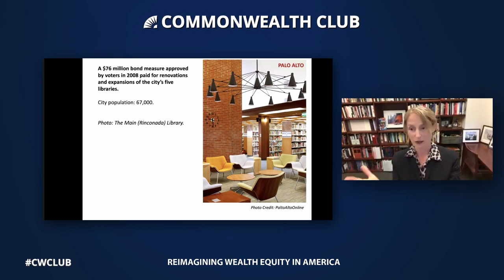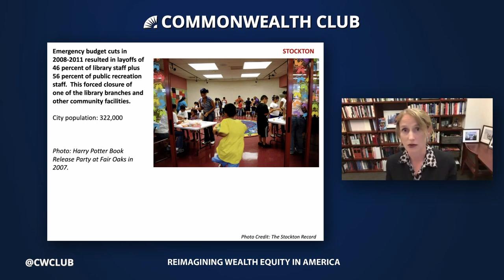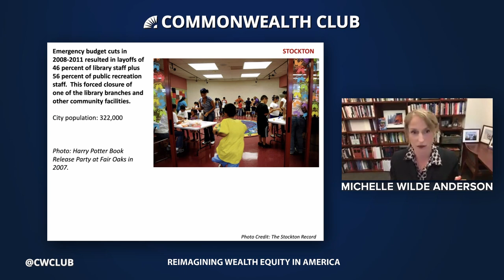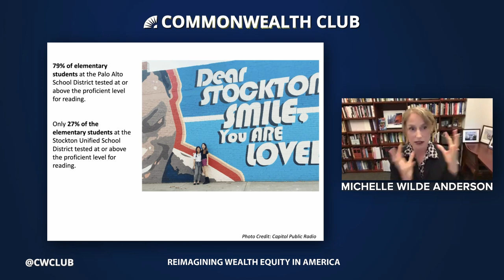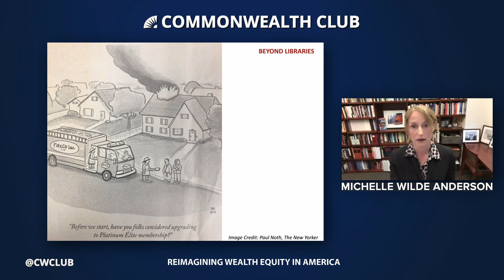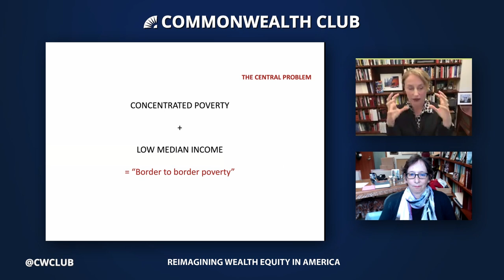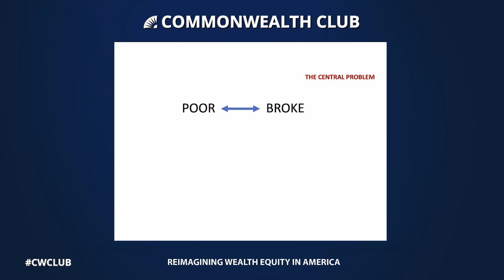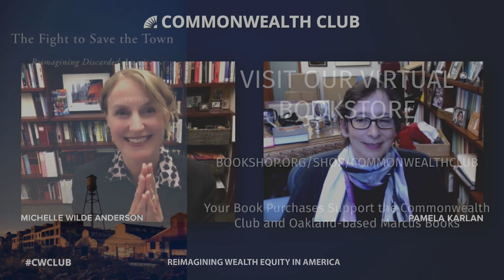Michelle Wilde Anderson: Reimagining Wealth Equity in America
Decades of cuts to local government amidst rising concentrations of poverty have wreaked havoc on communities left behind by the modern economy. Some of these discarded places are rural. Others are big cities, small cities, or historic suburbs. Some vote blue, others red. Mostly, their governments are just broke. Stanford Law School Professor Michelle Wilde Anderson says that 40 years after the anti-tax revolution began protecting wealthy taxpayers and their cities, high-poverty cities and counties have run out of services to cut, properties to sell, bills to defer, and risky loans to take.

In The Fight to Save the Town, Anderson traveled to four blue-collar communities that are poor, broke, and progressing—Stockton, California; Josephine County, Oregon; Lawrence, Massachusetts; and Detroit, Michigan. She shares how networks of local leaders and residents are coming together to face this crisis head on and working toward innovative solutions to deal with pressing issues, including gun violence, housing and unemployment.

Hear more about the fight to save our communities at the local level and create wealth equity for all.

Speakers

Michelle Wilde Anderson
Professor of Property, Local Government, and Environment Justice, Stanford Law School; Author, The Fight to Save the Town: Reimagining Discarded America

In Conversation with Pamela Karlan
Kenneth and Harle Montgomery Professor of Public Interest Law and a Founder and Co-director of the Supreme Court Litigation Clinic, Stanford Law School.